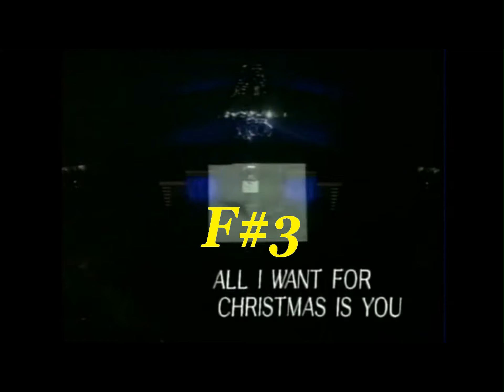Whitney houston vs mariah carey (C3-C#6,note by note)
low register:C3,C#3,D3,Eb3,E3,F3&F#3
Belted notes:B4,C5.C#5,D5,Eb5,E5,F5,F#5,G5&G#5
Head voice:F5,F#5,G5,G#5,A5,Bb5,B5,C6&C#6